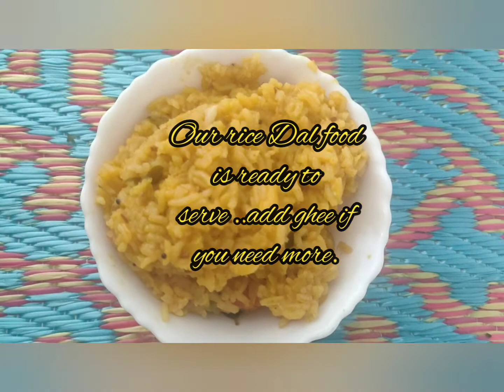அரிசி பருப்பு சாதம்